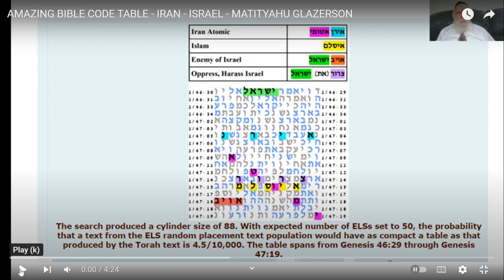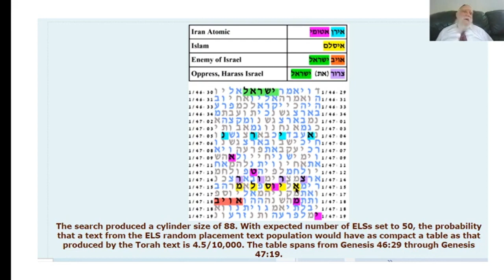IRAN ISRAEL IN BIBLE CODE - PROFESSOR HARALICK RABBI GLAZERSON